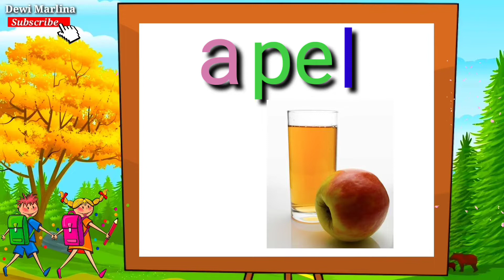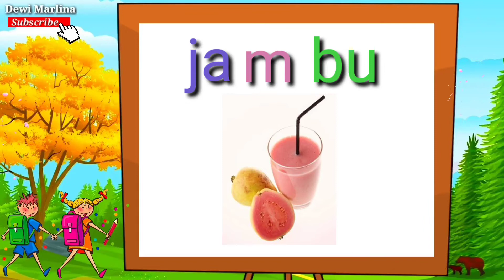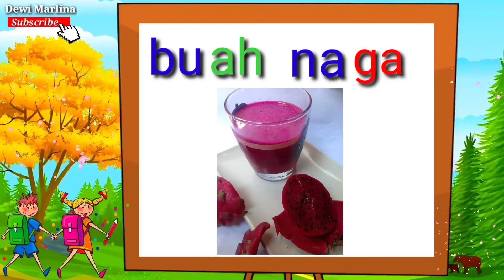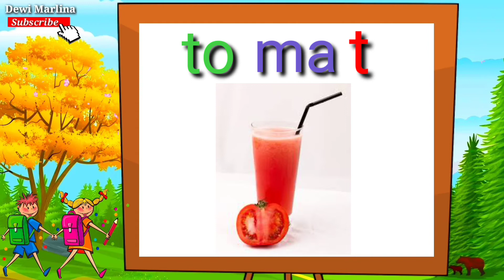Belajar Membaca & Mengeja Tema Minuman|Balita, Anak TK, Paud, SD | Dewi Marlina |IG : dewimarlina936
belajar membaca Dan mengeja
belajar membaca anak usia TK, Paid, SD (Sekolah Dasar) Edukasi anak usia TK, Paud, SD, belajar mengajar online, membangun generasi muda, ayok gemar belajar, ayok gemar menimba ilmu, semangat adek- adek sayang, tidak boleh patah semangat adik - adik sayang, kamu pasti bisa, sharing is caring, belajar Sambil bermain

Hule, Malik YT,  Talking Tom & Friends Games.